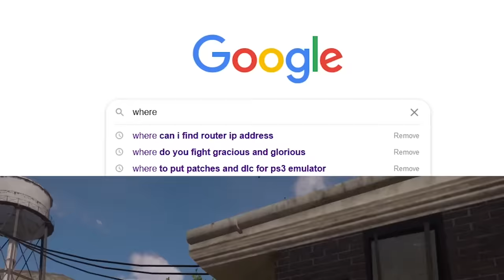Mafia 1 REMAKE: 10 Things The Game DOESN'T TELL YOU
Mafia: Definitive Edition (PC, PS4, Xbox) is a fun and mostly faithful remake of the original 2002 game. Here are some tips and tricks to know before jumping in!